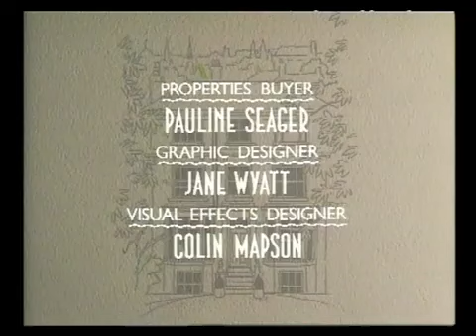you rang m'lord opening and closing credits